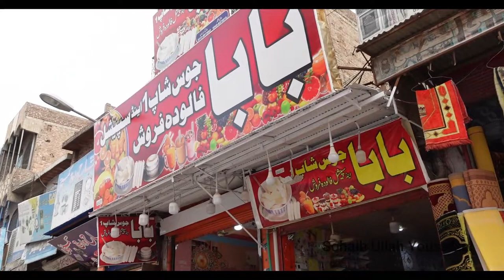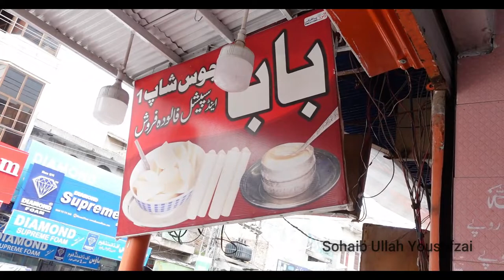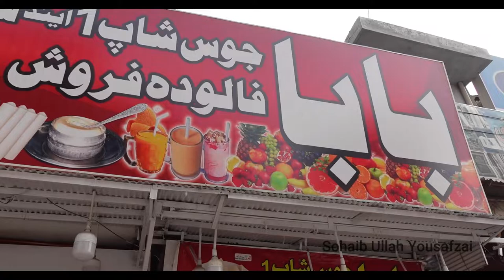Indulging in Mardan's Creamy Delights: Baba Malai Kulfi & More! | A 100-Year-Old Legacy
Step into the iconic Baba Kulfi, Mardan's most beloved and venerable street food institution! For generations, this humble shop has been tantalizing taste buds with its legendary kulfi and milkshakes. Today, I visited this sweet haven with my cousin to indulge in a creamy treat. We put their famous milkshakes to the test - and oh, did they deliver! Rich, velvety, and utterly divine, Baba Kulfi's milkshakes are a must-try for anyone craving a taste of Mardan's culinary heritage. Join me on this sweet adventure